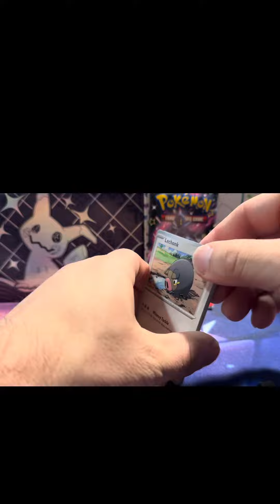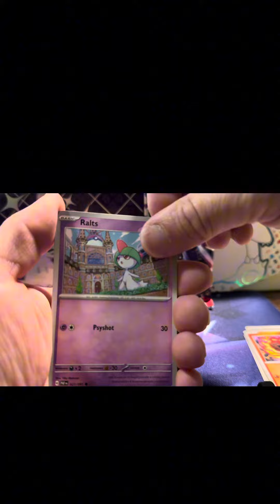Paldea Fates Tin! 🔥FINALLY SOME HITS!!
Getting so much closer to finishing the master set!!